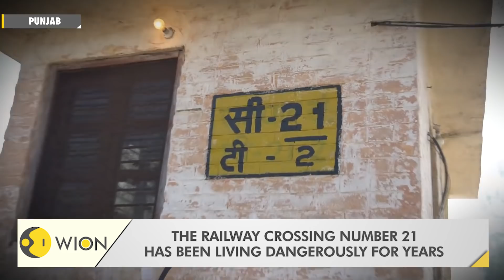Know about Punjab's unique railway crossing number 21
Have you ever seen TT and Driver operating the railway crossing?
Railway station of Punjab's Faridkot Kasba Jaitu has witnessed the same incident. Here TT and the driver gets off the train,operates the railway crossing bridge number 21. Watch video for more information.